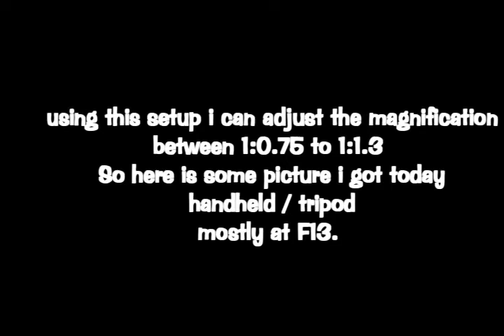Tokina 100mm ATX Pro macro D + Kenko N-AF 25mm on Nikon D3200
Image taken using d3200 coupled with Tokina 100mm ATX pro macro D and Kenko N-AF 25mm extension tube, happy shooting,,
cant wait the next season to start, GGMU!

Correction : Min magnification 1:2  Max : 1.3:1